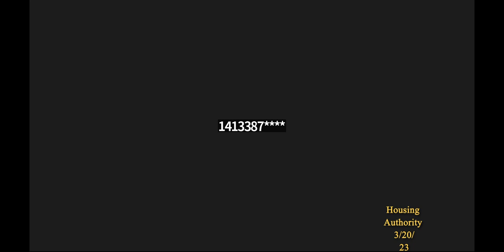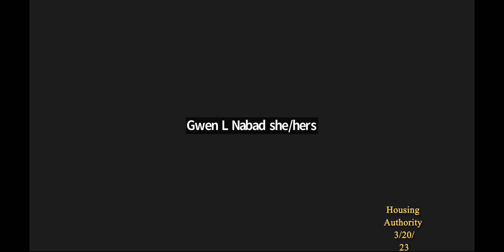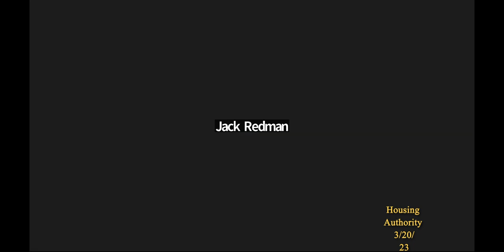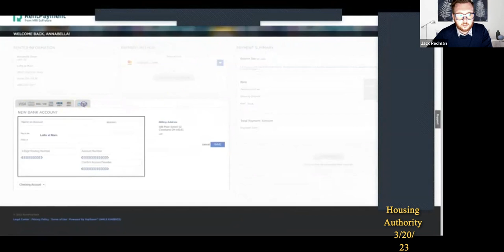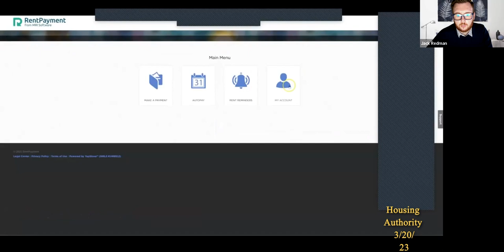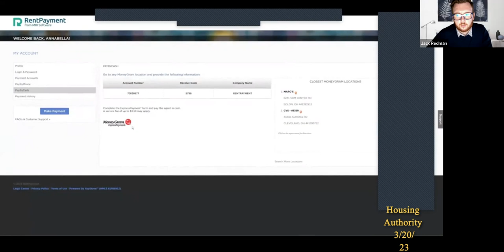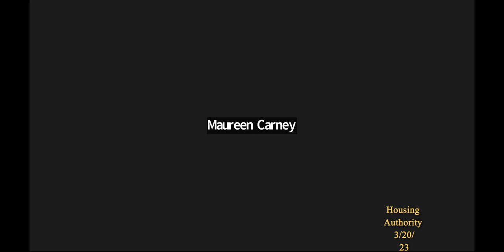Northampton Housing Authority 3/20/23